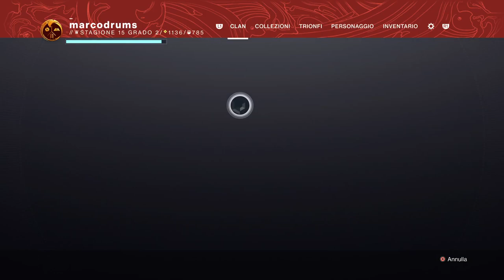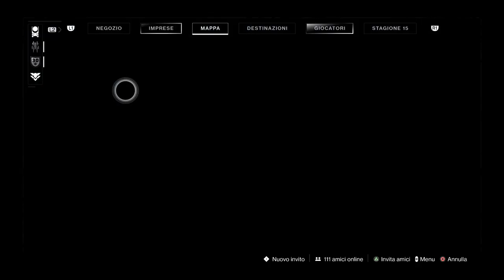Destiny 2 Parte 4 in Live by Marcodrums Games su PS5 del 08 Dicembre 2021